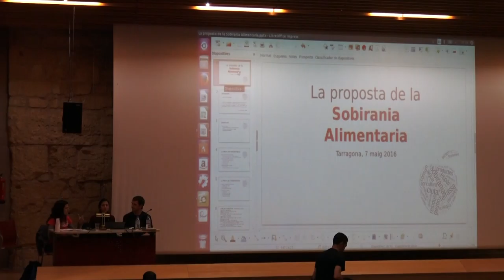Lurdes Quintero envers el Consum. Jornada “Construïm sobiranies. Avancem cap a la independència”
Jornada “Construïm sobiranies. Avancem cap a la independència”,
dissabte dia 7 a Tarragona

Dissabte 7 de maig, Tarragona acollirà la jornada “Construïm sobiranies. Avancem cap a la independència”, que de 10 a 14h a l'Antiga Audiència, plaça Pallol, 3.

Des del Camp, fa anys que l'esquerra independentista i els moviments socials qüestionem el model de desenvolupament territorial basat en polígons petroquímics i turisme de masses. Aquesta crítica ens ha acostat a qüestionar també els models energètics que sostenen la societat de consum, i a plantejar-nos si una altra economia és possible a les comarques del Camp.

L'ofensiva del projecte del Barcelona World, junt amb les problemàtiques laborals i socials que conté, i la davallada de l'activitat dels complexos petroquímics, junt amb l'alerta mediambiental i d'afectació a la salut existent ens han fet creure fermament en la possible transformació econòmica i social d'aquest territori tan castigat durant dècades. És per aquest motiu que volem passar de la crítica a la proposta de forma decidida i treballar en alternatives possibles des de diferents perspectives.

Per començar, el mes de maig presentem aquesta jornada per plantejar qüestions com la sobirania energètica, que facilitaria optar per altres formes d'energies que desvinculessin aquest territori del model únic petroquímic; i la sobirania alimentària, que significaria recuperar els nostres sectors de producció econòmic primari, afavorint la transformació dels nostres hàbits de vida i de consum.

La jornada comptarà amb la participació de
Clara Griera,
 membre del grup de pagesia de la CUP i de la CUP de Bellpuig;
 Roc Padró,
del grup de pagesia de la CUP i de la CUP de Terrassa;
Oleguer Presas,
membre del Seminari d'Economia Crítica Taifa i de la Crida per Sabadell
Sergi Saladié,
diputat de la CUP-CC, geògraf i militant ecologista.

Al mes de juny, volem aprofundir més en les alternatives concretes i reals que el Camp podria acollir, concebre el nostre territori com una oportunitat per al cooperativisme, acostar alternatives al turisme de masses, com el turisme de proximitat, posar damunt la taula els impactes dels grans complexos comercials i plantejar com podem reactivar el comerç local, fer una aposta per l'activació agrària i pesquera i posar damunt la taula les inversions que el nostre territori podria acollir, des de l'esquerra anticapitalista.

Grup Municipal de la CUP a l’Ajuntament de Tarragona
Tarragona, Països Catalans, 6 de maig de 2016